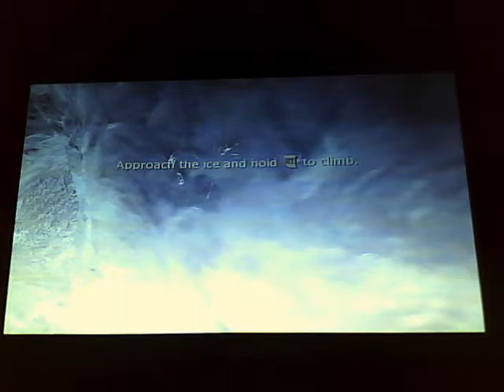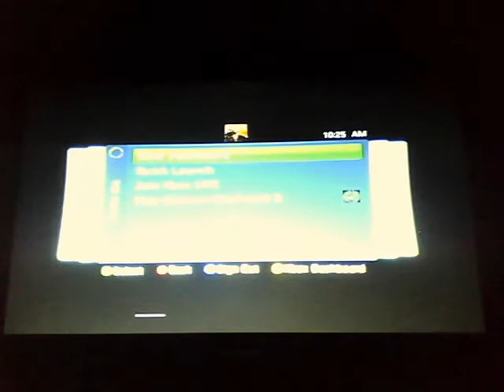Call Of Duty Modern Warfare 2 X BOX 360 The Level Called Cliffhanger